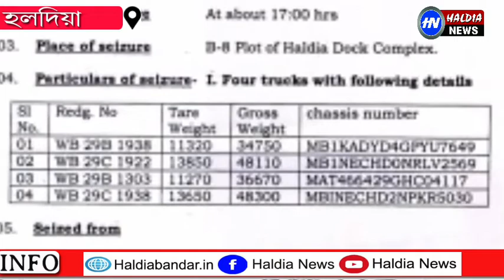হলদিয়া বন্দরে পর পর চুরির ঘটনায় নাজেহাল বন্দর কর্তৃপক্ষ